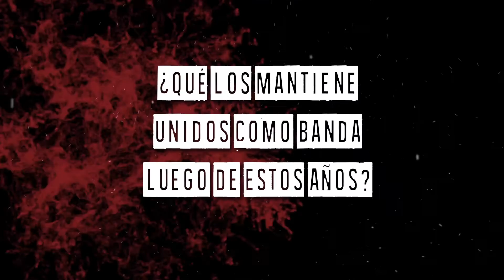Catarsis - Enemigo Interior EPK - El rumbo de Catarsis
Entrevista a Catarsis
por el lanzamiento de su disco Enemigo Interior.